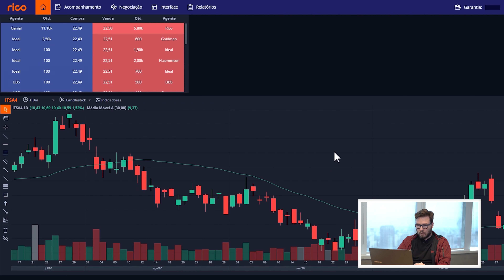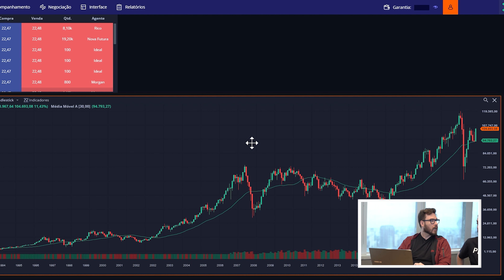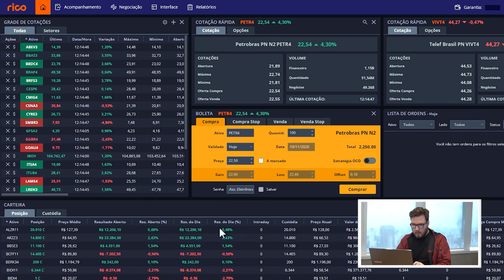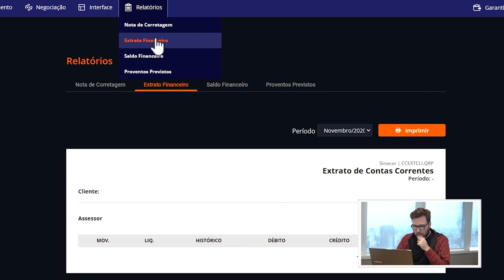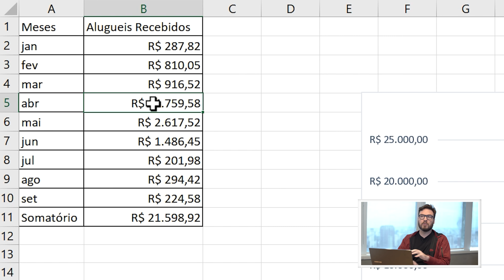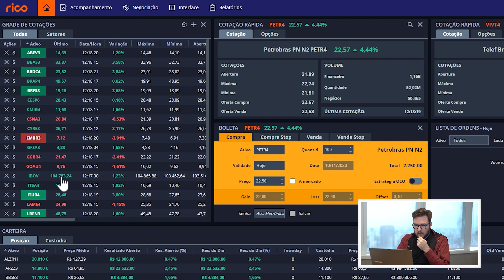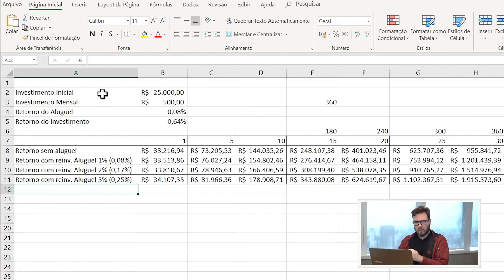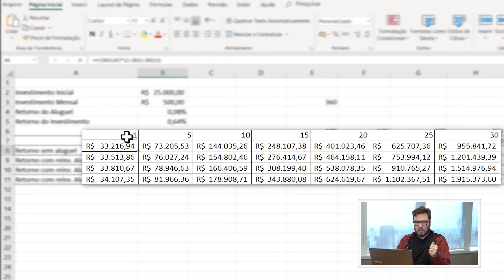Como ganhar MAIS DINHEIRO com Fundos Imobiliários | Aluguel de FIIs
- - - - - - - SAIBA MAIS SOBRE A LINHA PREMIUM DE NOTEBOOKS DA SAMSUNG

URGENTE! SERÁ POSSÍVEL ALUGAR FUNDOS IMOBILIARIOS! Como ganhar dinheiro com aluguel de cotas de FIIs!

- Saiu uma notícia importante no mercado: provavelmente a partir do dia 9 de novembro, a b3 tornará possível não apenas investir em fundos imobiliários, como fazíamos antes, mas também tornará possível nós EMPRESTARMOS os nossos fundos imobiliários e ganhar mais dinheiro com isso.

- Mas, se você não entende nada de como isso funciona, e como você pode ganhar dinheiro com isso, eu vou te ensinar tudo nesse vídeo.

- Pra você entender o que essa notícia significa, primeiro você precisa entender como funciona um aluguel na bolsa de valores.

- Resumo: aluguel de ações (e agora, de fundos imobiliários), é quando você empresta um ativo que você comprou para que outra pessoa possa operar esse ativo por um período de tempo, e depois devolver pra você.

Conceito prático: o porquê de isso acontecer é simples: se você acompanha o primo, provavelmente investe pro longo prazo. O “problema” é: quando você compra uma ação pro longo prazo, nesse período a sua ação vai ficar parada – enquanto outras pessoas poderiam estar operando essa ação.

Por conta disso, a B3 faz o seguinte: ela dá a oportunidade de você emprestar a sua ação pra alguém que quer operar essa ação, e em troca essa pessoa vai te pagar uma remuneração em forma de juros, ao mesmo tempo que a B3 te garante que, não importa se essa pessoa terá lucro ou prejuízo com a sua ação, você terá a sua ação de volta ao final do empréstimo.

Logo, você tem 3 “personas” aqui:
O Doador, que no exemplo é você e que faz o empréstimo do ativo;
O tomador, que é o “trader” na outra ponta que está pegando o ativo emprestado.
E a B3, que gosta dessa operação também porque quanto mais as pessoas operam, melhor é pra ela.

Mas, talvez você esteja se perguntando uma coisa:
Pro doador o benefício está claro, afinal, ele está ganhando juros por emprestar um ativo que ia ficar parado, e tem a garantia que vai receber de volta.
Pra B3 também está claro, já que, com o ativo não ficando parado, ela tem giro e consegue rentabilizar.

Mas... qual o benefício do tomador?
O benefício é o que você talvez já tenha ouvido falar pelo nome de “operar vendido”.

No caso, veja: o intuito desse vídeo, na verdade, não é te dizer que vale a pena você agora operar vendido em fundos imobiliários. Na verdade, eu não acho essa situação CONVEXA.
O principal benefício de convexidade aqui é justamente EMPRESTAR seus ativos.

E quais consequências podemos ter com isso agora acontecendo pra fundos imobiliários?
1) Maior volatilidade (ou menor), já que agora será possível que os investidores entrem short em posições que eles consideram que não fazem sentido estar no preço que estão (antes, só não compravam)
2) Maior liquidez, já que agora será também mais fácil encontrar “traders” dentro do mundo dos fundos imobiliários
3) Maior retorno por meio dos fundos imobiliários.

E vocês, primos e primas, acharam legal essa novidade? Vão utilizar esse novo recurso? Deixe aqui nos comentários.